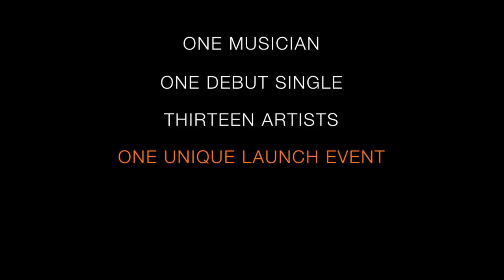TOFFE Painting Pictures Exhibition - Trailer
Quiet One Recordings are celebrating the release of TOFFE’s debut single Painting Pictures with a unique collaboration with the students on the BA (Hons) Interaction Design Course at London College Of Communication (UAL).

Explore the connections and intersections where music meets art and art meets music at the Painting Pictures Exhibition.

Painting Pictures Exhibition
Saturday 13 May 11am - 7pm
Ugly Duck - 47-49 Tanner Street, London, SE1 3PL

Ida-lcc.com